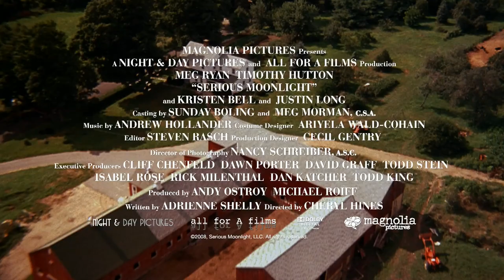Serious Moonlight - Official Trailer | HD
Official Full-HD-Trailer for Serious Moonlight (Meg Ryan)